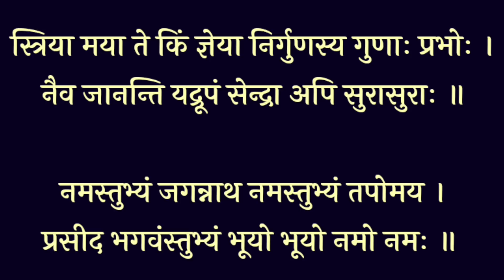परमा एकादशी स्तोत्र । Parama Ekadashi Stotra । समस्त मनोरथ सिद्धि के लिए जरुर सुनें